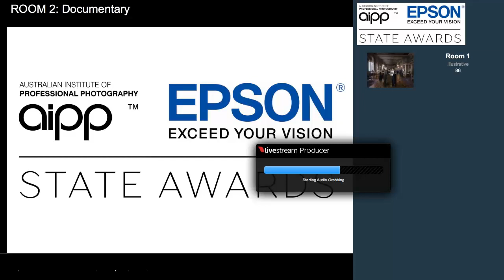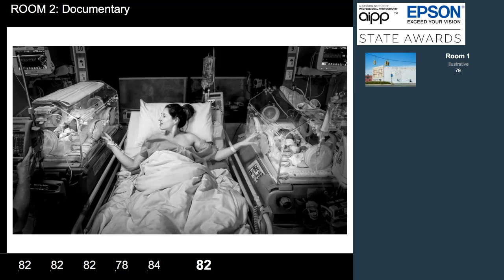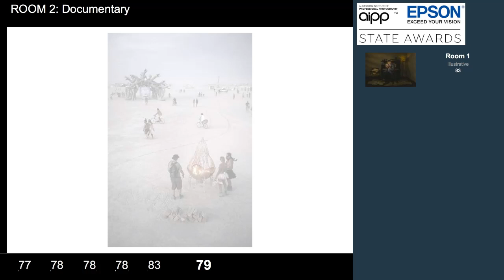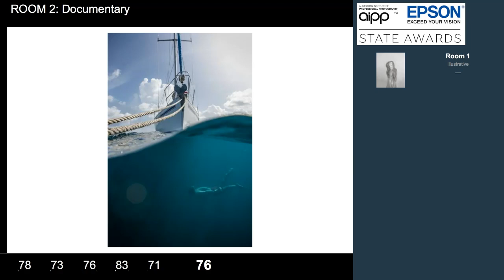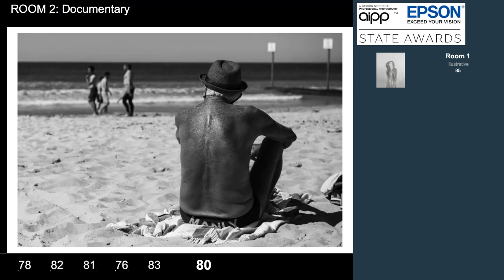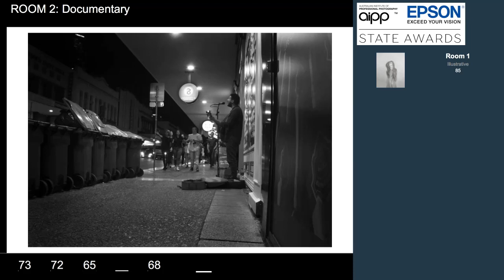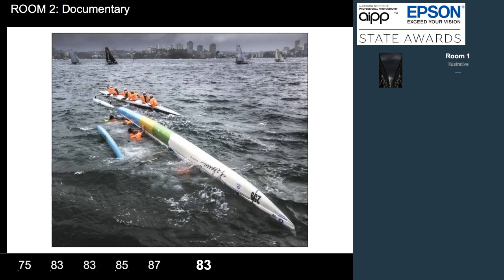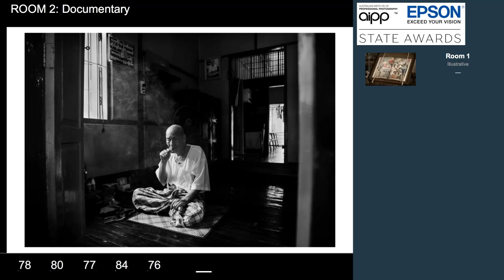AIPP QPPA - Documentary Judging Part 2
AIPP Queensland Epson Professional Photography Awards - Documentary Judging Part 2